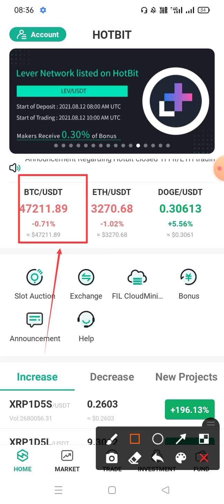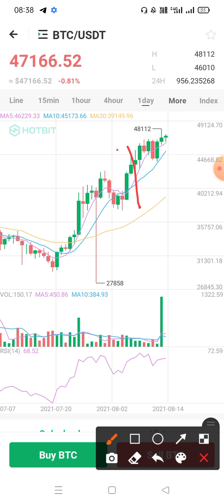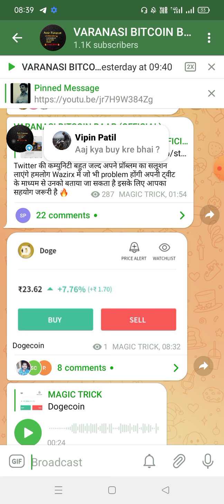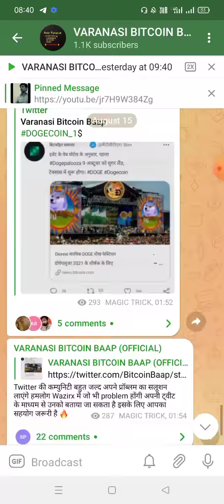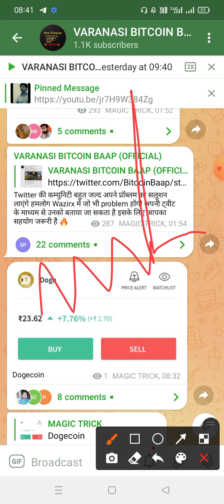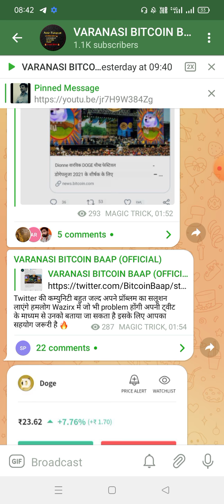🔴Urgent Good News🔺 Today Breaking न्यूज़ | और ये गलती मत करियेगा | Crypto Currency News🔥